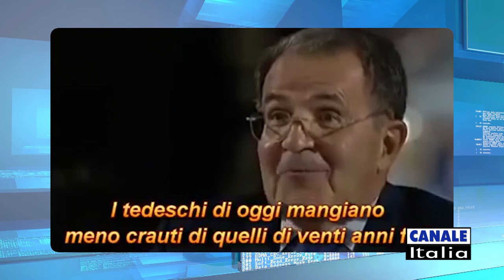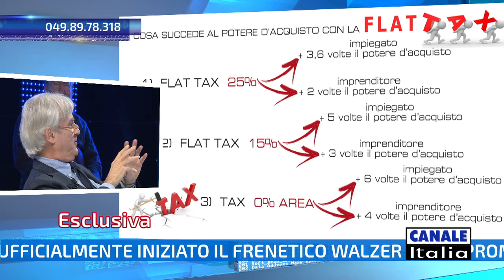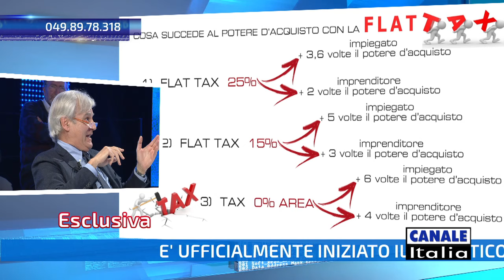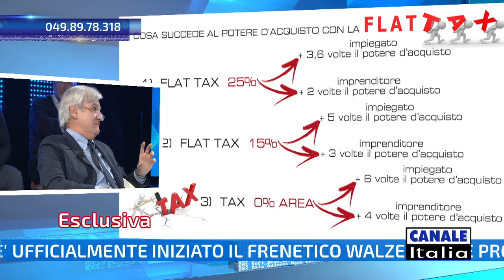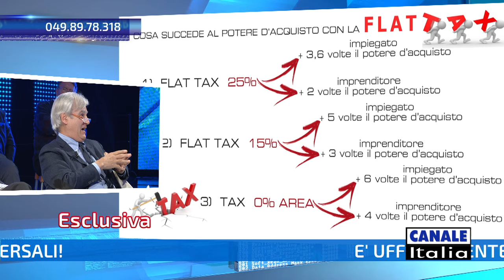"Restare o uscire, questo è il dil€mma" | Notizie Oggi Lineasera (HD)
Trasmissione del 26 Gennaio 2018, condotto da Vito Monaco. In studio: SIMONE DI STEFANO, BRUNO CESARO, ARMANDO DELLA BELLA, GIULIETTO CHIESA, MAURIZIO GUSTINICCHI, e A.M. RINALDI. "Restare o uscire, questo €' il dil € mma".
Dallo Studio 12 di Canale Italia.